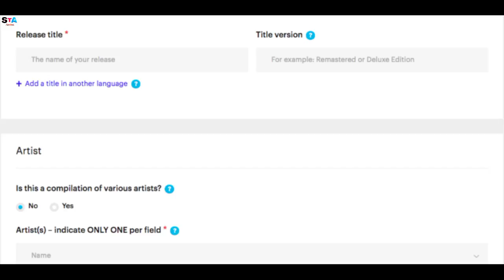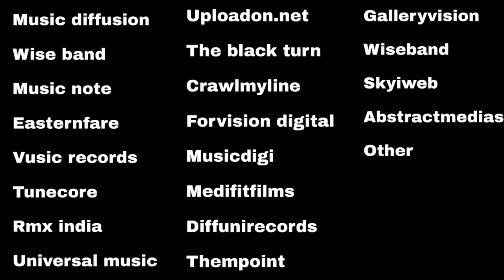How to Release Music On All Platforms 🎵 & Earn Money | Music Distribution Service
Welcome Guyss.

Hello Dosto,🙏🙏

दोस्तों आज मैं आप सबको ये बताउंगा की किसी भी सॉन्ग को किसी भी म्यूजिक प्लेटफार्म पर अपलोड करने का पूरा प्रोसेस क्या होता है पूरी डिटेल के साथ शुरुआत से लेकर अंत तक का पूरा प्रोसेस आपको इस वीडियो में देखने को मिलेगा। तो इसलिए वीडियो को ऐंड तक जरूर देखें।

Friends, today I will tell you all that what is the complete process of uploading any song on any music platform, with complete details, you will get to see the complete process from beginning to end in this video.  So that's why definitely watch the video till the end.

Social Accounts :-

Boya Mic Unboxing 😮 | Boya Mic Price | Boya Mic Original | Boya Mic is Not Working in Android |

How To Create a One Link To All Music Platforms Like Jiosaavn,wynk music, YouTube music & more.

Some queries :-

how to release music on all platforms
how to release music on all platforms for free
how to upload your song on all music platforms
STA series
how to upload song on instagram
how to upload song on spotify
instagram par apna song kaise upload kare
music distribution
sell music
music distribution services
free music distribution
how to upload song on wynk music
how to upload song on jiosaavn
indian music distribution
global music distribution
how to upload song on resso
apne song ko instagram par kaise daale
Spotify par apna song kaise upload kare
wynk music par apna song kaise upload kare
jiosaavn par apna song kaise upload kare
resso par apna song kaise upload kare
Amazon music par song kaise upload kare
how to upload song on Amazon music
sab jgah song kaise upload kare
song Ko har jagah kaise upload kare
how to upload song on instagram music
Saksham Tyagi
Song ko music apps me kaise daale
Instagram par song upload kaise kare

GADGET :-

BOYA MIC

MY OLD MIC